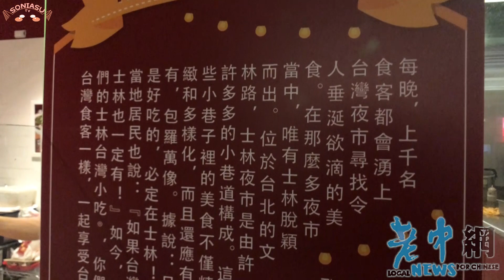士林台灣小吃開到Stonestown了！究竟道不道地呢？【舊金山x美食#019】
▼▼▼點開看更多▼▼▼
但實在太愛舊金山所以拍了...【舊金山留學】5件你不來舊金山就一定不會知道的事！｜SoniaSu TV:
然後不喜歡吃正餐，但很愛零食尤其是巧克力...所以也拍了【舊金山零食】試吃15種有趣的美國糖果！｜SoniaSu TV:

今天的影片 士林台灣小吃開到Stonestown了！究竟道不道地呢？【舊金山x美食#019】
謝謝你觀看我的影片，希望你們會喜歡！
和分享我的影片～歡迎大家底下留言跟我聊天;)

其他看得到我的地方 ：
❣️ Instagram🔍soniasutv
❣️ Facebook🔍soniasutv

我使用的設備 MY EQUIP 🔧🔧🔧
CAMERA: iPhone 7
CAMERA RIG SYSTEM: Beastgrip Pro

此影片僅供上傳於SoniaSu TV頻道與其他經過授權的平台，請勿擅自進行二次上傳或任意搬運！